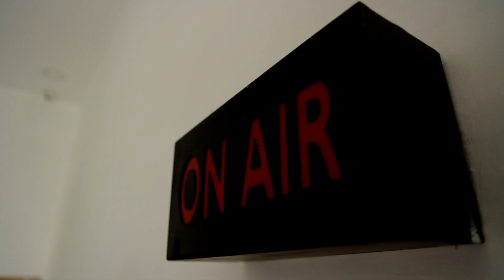முதல்வராக பொறுப்பேற்ற பிறகு முதல் முறையாக ரயில் பயணம் | தென்காசி செல்கிறார் முதலமைச்சர்